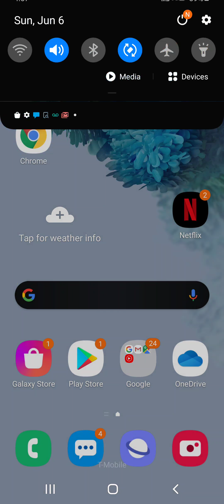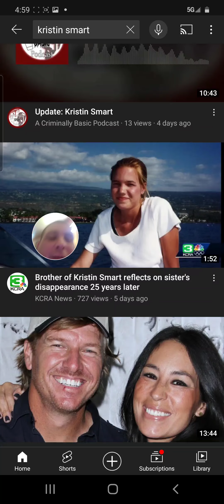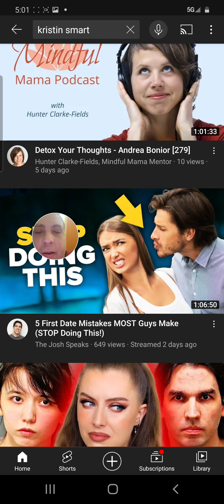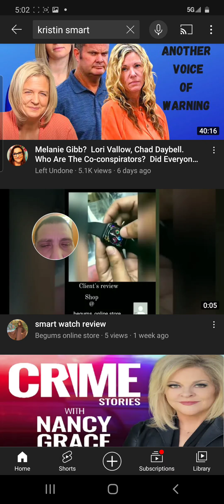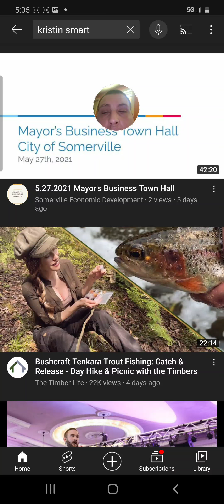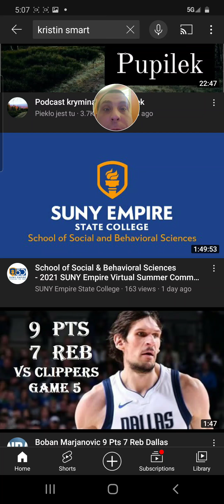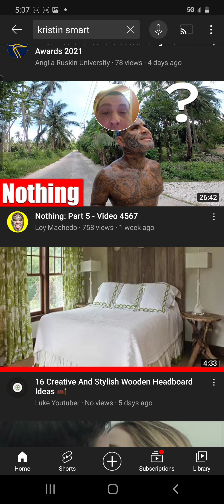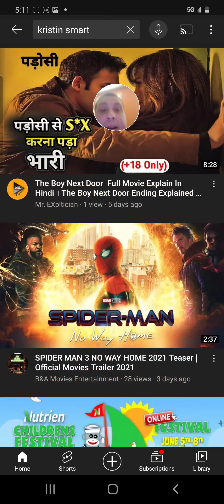KRISTIN SMART PRIORITIES ABOVE